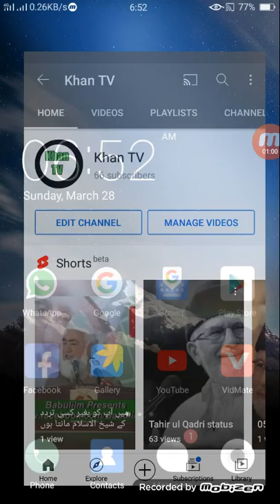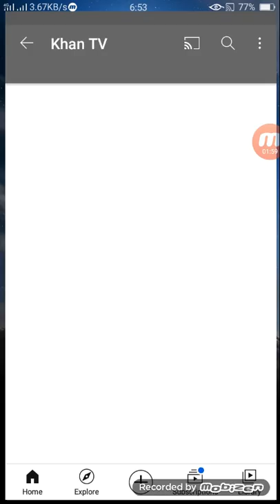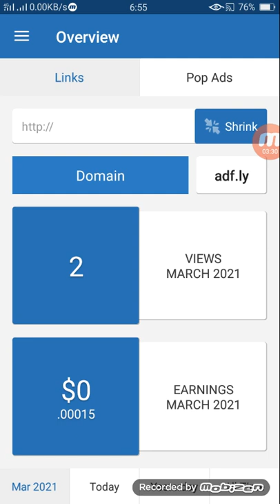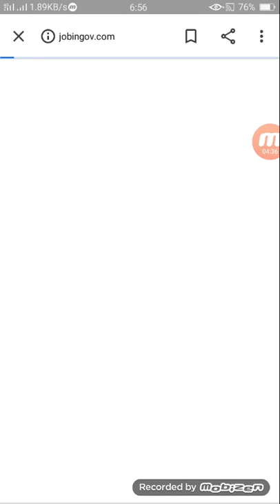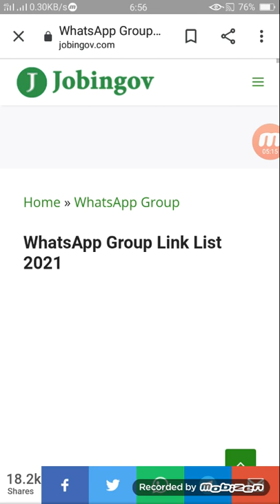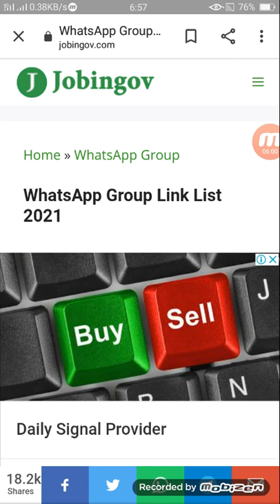how to earn money from whatsapp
whatsapp say Phaisa kamow